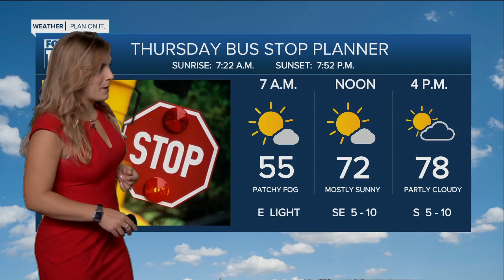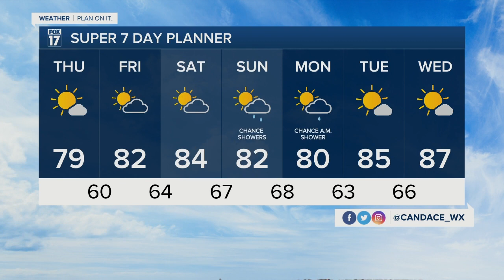Thursday morning forecast 9.15.22